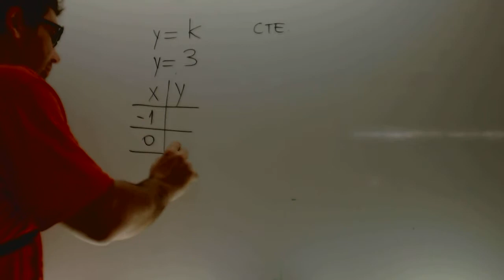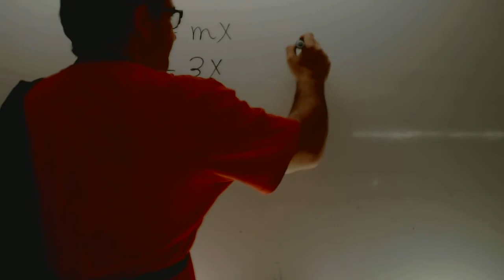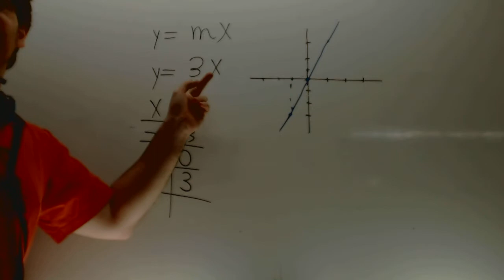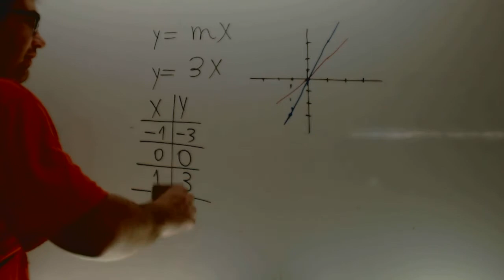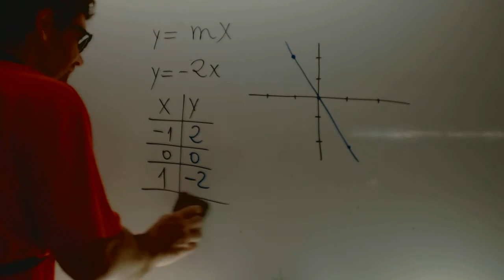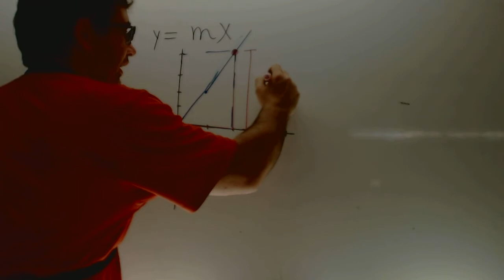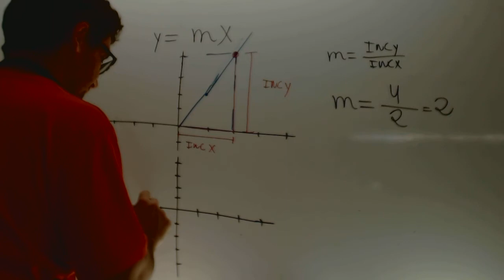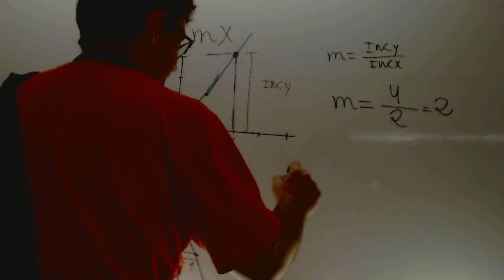Ecuacion de la recta 01 Matematicas 2 ESO Academia Usero Estepona